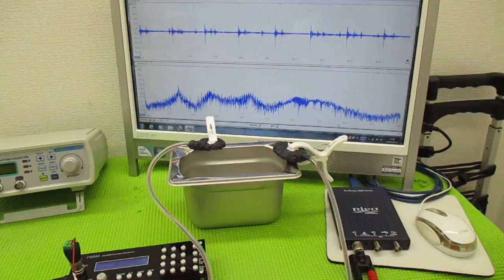メガヘルツの超音波発振制御プローブを利用した実験動画 ultrasonic-labo